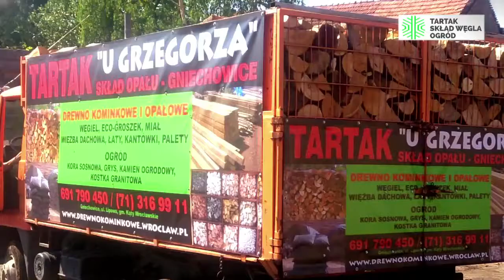Drewno kominkowe czy węgiel – Gniechowice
Tartak Skład Opału u Grzegorza oferuje swoim Klientom wysokiej próby drewno kominkowe, węgiel czy korę na terenie całego Wrocławia i okolic. Na rynku działamy od wielu lat i cieszymy się renomą, oraz uznaniem naszych Klientów. Zawsze staramy się dostarczyć Państwu drewno do kominka najwyższej jakości. O drewnie wiemy bowiem wszystkie, dlatego w pełni profesjonalnie możemy doradzić przy wyborze odpowiedniego gatunku drewna. Całą naszą pracę i wysiłek wkładamy w rzetelną obsługę, a przy tym zapewniamy również transport. Aby dowiedzieć się więcej, oraz uzyskać dane kontaktowe, wystarczy sprawdzić nasz profil